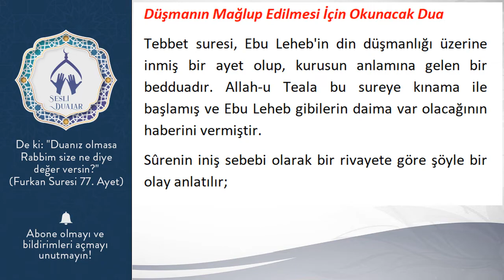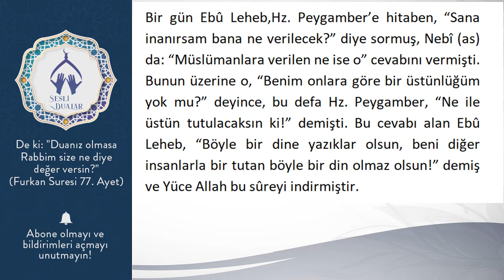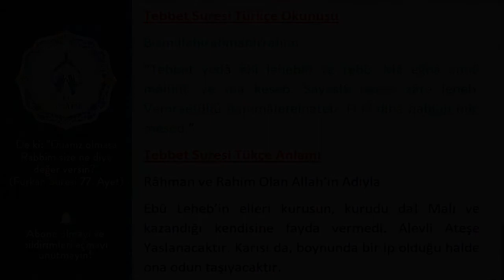Düşmanın Mağlup Edilmesi İçin Okunacak Dua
Tebbet suresi, Ebu Leheb'in din düşmanlığı üzerine inmiş bir ayet olup, kurusun anlamına gelen bir bedduadır. Allah-u Teala bu sureye kınama ile başlamış ve Ebu Leheb gibilerin daima var olacağının haberini vermiştir.
Sûrenin iniş sebebi olarak bir rivayete göre şöyle bir olay anlatılır;

Bir gün Ebû Leheb,Hz. Peygamber’e hitaben, “Sana inanırsam bana ne verilecek?” diye sormuş, Nebî (as) da: “Müslümanlara verilen ne ise o” cevabını vermişti. Bunun üzerine o, “Benim onlara göre bir üstünlüğüm yok mu?” deyince, bu defa Hz. Peygamber, “Ne ile üstün tutulacaksın ki!” demişti. Bu cevabı alan Ebû Leheb, “Böyle bir dine yazıklar olsun, beni diğer insanlarla bir tutan böyle bir din olmaz olsun!” demiş ve Yüce Allah bu sûreyi indirmiştir.

Resulullah (Sallallahü Aleyhi ve Sellem) yolculuğa çıktığı zaman şöyle buyururdu: “Her kim bu sureyi okursa, onunla Ebu leheb’in arasının cehennemde biraraya gelmemesi ümit olunur.”(1)
Rivayet Edildi ki:
Uykusunda korkan, yatmadan önce 3 kere okursa, bu derdinden kurtulur.
Düşmanı mağlup etmek için 1.000 kere okunur.

Tebbet Suresi Türkçe Okunuşu
Bismillahirahmanirrahim
“Tebbet yedâ ebî lehebin ve tebb. Mâ eğnâ anhü mâlühû ve mâ keseb. Sayeslâ nâren zâte leheb. Vemraetühû hammâletelhateb. Fî cî dihâ hablün min mesed.”
Tebbet Suresi Tükçe Anlamı
Râhman ve Rahim Olan Allah’ın Adıyla
Ebû Leheb’in elleri kurusun, kurudu da! Malı ve kazandığı kendisine fayda vermedi. Alevli Ateşe Yaslanacaktır. Karısı da, boynunda bir ip olduğu halde ona odun taşıyacaktır.